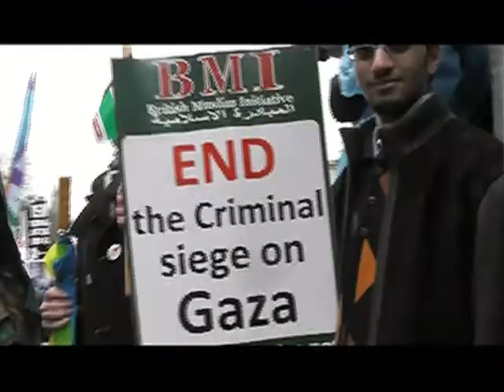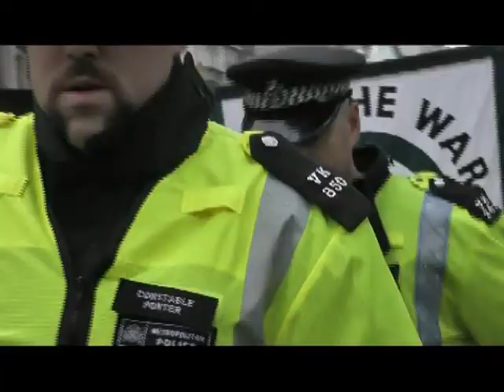Palestine Demo 24.11.2012